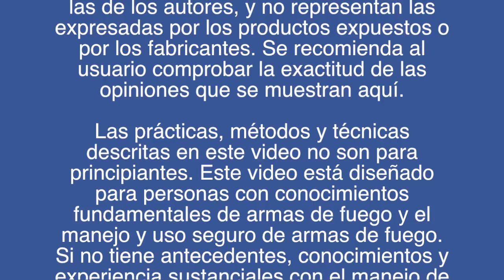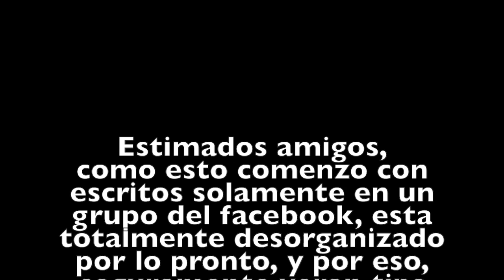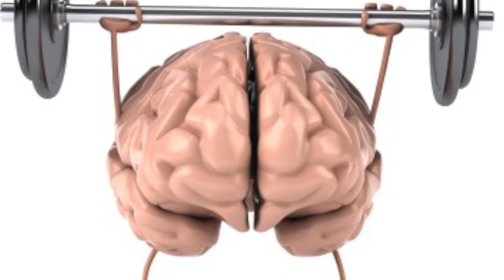Las mejores tácticas con armas 1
tácticas con armas de fuego